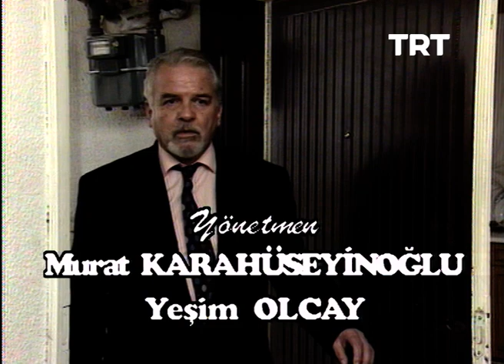Ferhunde Hanım ve Kızları 34. Bölüm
Ferhunde Hanım, 3 kızı ve onların ailelerinin gündelik yaşamlarını konu alan dizi.

Oyuncu Kadrosu: Melek Baykal, Tamer Karadağlı, Pervin Ünalp, Turgay Tanülkü, Hülya Gülşen Irmak, Levent Çelmen, Volkan Ünal, Hakan Salınmış, Didem Atlıhan, Filiz Kılıç